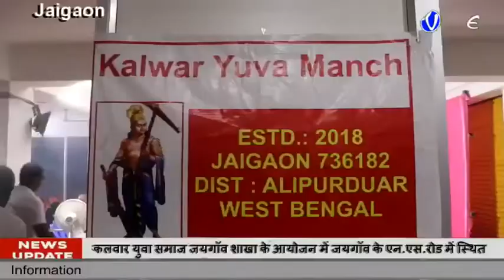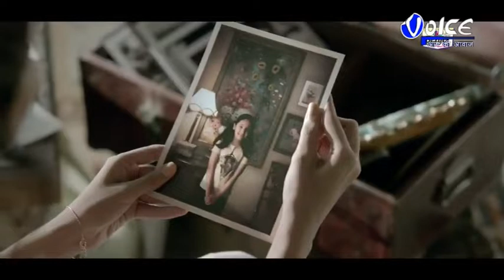North Bengal Voice News Package 15.09.2019